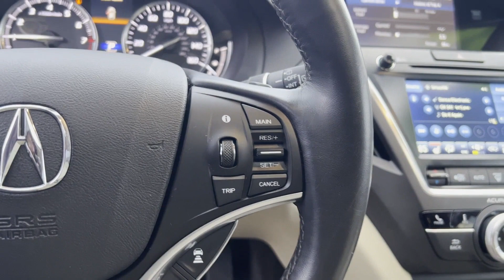2020 Acura MDX Robbinsville, Foxmoor, Windsor, Yardville, Edinburg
2020 Acura MDX  5J8YD4H38LL046970 Video